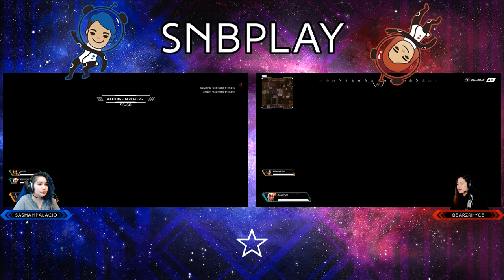Sasha & Bernice try Apex Legends! Ep. 1 Pt. 1